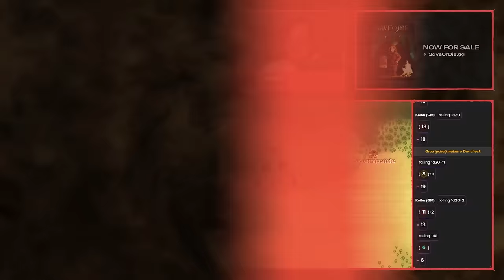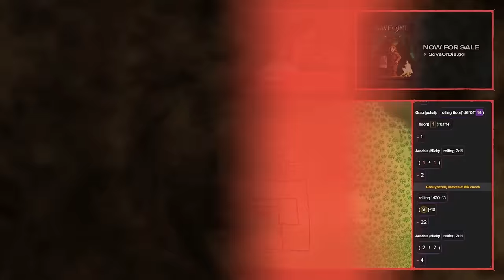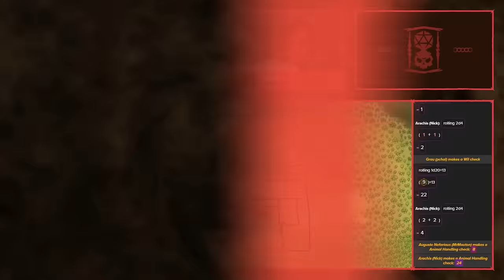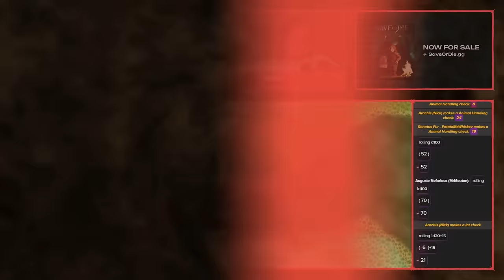Attempting The Greatest Mule Heist | Outcasts Ep. 14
Chapters:
0:00 - Intro
4:48 - The party discusses how to steal the mule
20:40 - The party gets to the farm
33:50 - Grau runs with the baby mule
1:00:00 - The party escapes with a baby mule
1:25:00 - The party attempts to steal the mother mule
1:36:10 - The party leaves town
1:55:15 - The party arrives at Autumn’s tower
2:24:10 - Arachis investigates Autumn’s tower/confronts Autumn
3:02:48 - Auguste gets a horse
3:20:20 Player check-in